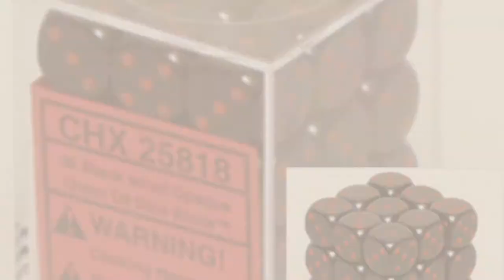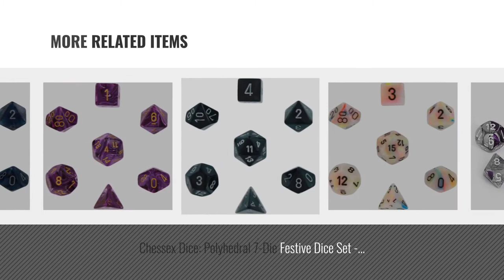Top 10 Chessex Dice Toys & Games [2018]: Chessex Manufacturing Cube Gemini Set Of 7 Dice - Purple &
- New! 2019 Black Friday / Cyber Monday Game Accessories Deals and Updates.

Black Friday / Cyber Monday Chessex Manufacturing Cube Gemini Set Of 7 Dice - Purple & Teal With Gold Numbering by Chessex Manufacturing

Black Friday / Cyber Monday Chessex Nebula Black 7 piece dice set CHX-27408 by Chessex

Black Friday / Cyber Monday Polyhedral 7-Die Scarab Chessex Dice Set - Jade with Gold CHX-27415 by Chessex Dice

Black Friday / Cyber Monday Chessex Opaque 12mm d6 Black w/Red Dice Block 36 Dice by Chessex Dice

Black Friday / Cyber Monday Chessex Dice: Polyhedral 7-Die Borealis Dice Set - Teal with Gold Numbers CHX-27486 by Chessex Dice

Black Friday / Cyber Monday Polyhedral 7-Die Gemini Chessex Dice Set - Purple-Steel with White CHX-26432 by Chessex Dice

Black Friday / Cyber Monday Chessex Dice: Polyhedral 7-Die Festive Dice Set - Circus w/black by Chessex